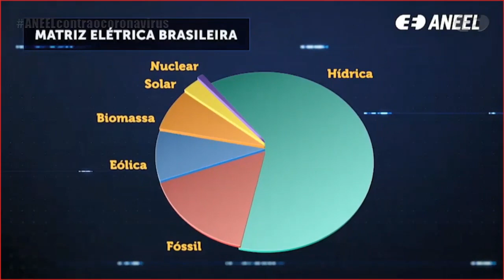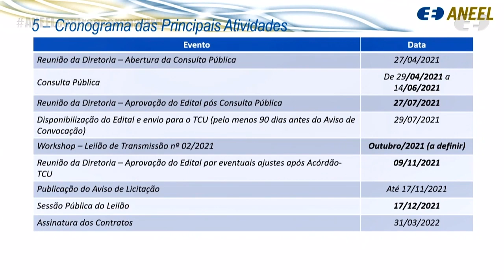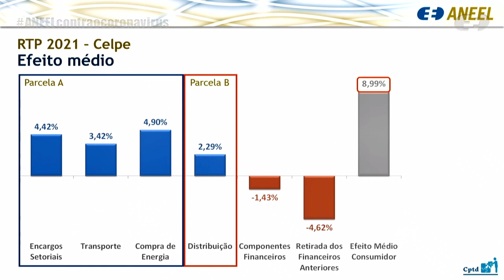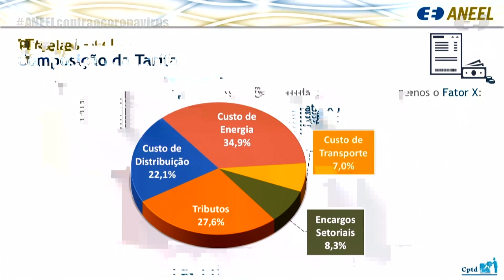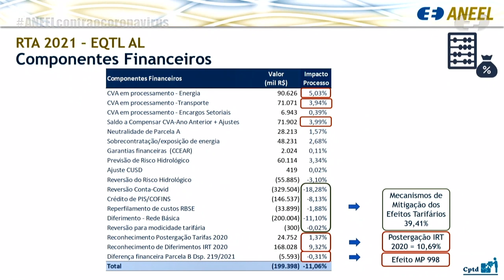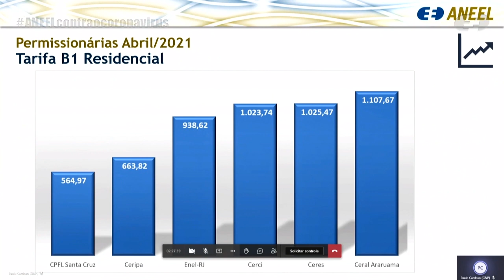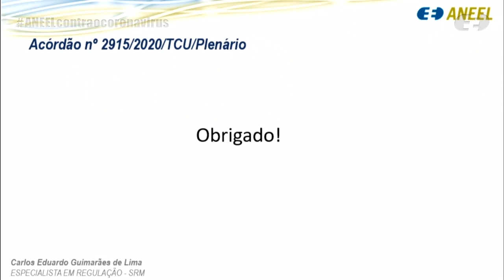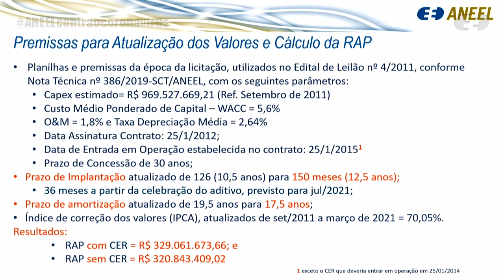14ª Reunião Pública Ordinária ANEEL – 27/04/2021 – Parte 1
A 14ª Reunião Pública Ordinária da Diretoria da ANEEL em 2021 foi realizada, de forma virtual, no dia 27/04/2021. A pauta da reunião foi composta de 48 itens, sendo que os itens 18 a 48 foram deliberados em bloco. Foram retirados os itens 1, 10, 12, 13, 14, 15, 16, 26, 27, 28, 29, 30, 31 e 36. A pauta completa e a ata da reunião podem ser conferidas no sítio da Agência, (ou no menu "A ANEEL" e, posteriormente, "Reuniões Públicas da Diretoria").

00:00:02 Abertura da Reunião Pública e informes gerais

00:07:46 Aprovação da Ata da 13ª Reunião Pública Ordinária da Diretoria da ANEEL em 2021 e da 4ª Reunião Pública Extraordinária da ANEEL em 2021

00:09:10 Anúncio dos itens da Reunião Pública e itens deliberados em bloco. Acesse a descrição completa em

00:11:20 Item 2. Processo: 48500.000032/2021-33 Assunto: Proposta de abertura de Consulta Pública com vistas a colher subsídios e informações adicionais para o aprimoramento da proposta de Edital do Leilão nº 2/2021-ANEEL (Leilão de Transmissão), destinado à contratação de concessões de serviço público de transmissão de energia elétrica, com instalações localizadas nos estados da Bahia, Minas Gerais, Paraná e São Paulo. Diretor(a)-Relator(a): Efrain Pereira da Cruz.

00:52:36 Item 3. Processo: 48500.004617/2020-41, 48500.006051/2020-92 Assunto: Resultado da Revisão Tarifária Periódica da Companhia Energética de Pernambuco – Celpe, a vigorar a partir de 29 de abril de 2021, e definição dos correspondentes limites dos indicadores de continuidade de Duração Equivalente de Interrupção por Unidade Consumidora – DEC e de Frequência Equivalente de Interrupção por Unidade Consumidora – FEC para o período de 2022 a 2025, após análise das contribuições recebidas na Consulta Pública nº 3/2021. Diretor(a)-Relator(a): Sandoval de Araújo Feitosa Neto.

01:24:00 Item 4. Processo: 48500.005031/2020-02 Assunto: Reajuste Tarifário Anual de 2021 da Equatorial Alagoas Distribuidora de Energia S.A., a vigorar a partir de 3 de maio de 2021. Diretor(a)-Relator(a):  Elisa Bastos Silva.

01:45:06 Item 5. Processo: 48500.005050/2020-21 Assunto: Reajuste Tarifário anual de 2020 das permissionárias de distribuição de energia com aniversário em abril de 2021. Diretor(a)-Relator(a):  Efrain Pereira da Cruz.

01:58:36 Item 6. Processo: 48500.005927/2020-83 Assunto: Cumprimento do Acórdão nº 2.915/2020 do Tribunal de Contas da União – TCU que determinou à ANEEL, no tocante às distribuidoras que possuem mercado próprio anual inferior a 700 GWh, regulamentar os controles necessários para verificar o cumprimento das disposições contidas nos contratos de concessão, relacionada à exigência de adquirir energia pelo menor custo efetivo ao consumidor. Diretor(a)-Relator(a):  Elisa Bastos Silva.

02:26:37 Item 11. Processo: 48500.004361/2019-39 Assunto: Pedido de Reconsideração, com pedido de medida cautelar, interposto pela Transnorte Energia S.A. – TNE em face do Despacho nº 2.502/2019, que autorizou a celebração de termo aditivo ao Contrato de Concessão nº 3/2012 e deu outras providências. Diretor(a)-Relator(a): Sandoval de Araújo Feitosa Neto.

03:23:12 Item 9. Processo: 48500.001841/2020-81 Assunto: Resultado da Consulta Pública nº 16/2021, instituída com vistas a colher subsídios e informações adicionais para o aprimoramento da minuta de regulamento que define que as compensações não pagas tempestivamente aos consumidores devem ser atualizadas pelo Índice Nacional de Preços ao Consumidor Amplo – IPCA, e que altera as Condições Gerais de Fornecimento de modo que a atualização monetária de débitos dos consumidores também seja feita com base no mesmo índice. Diretor(a)-Relator(a): Sandoval de Araújo Feitosa Neto.